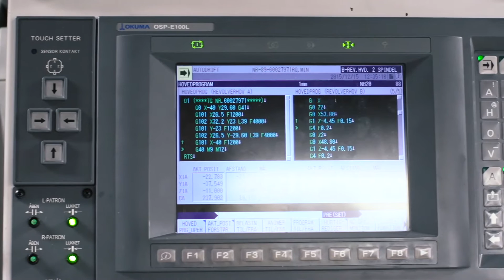Vordingborg Erhverv - Industri i Vordingborg kommune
Vordingborg kommune har flere store virksomheder og mange produktions- og industrivirksomheder.